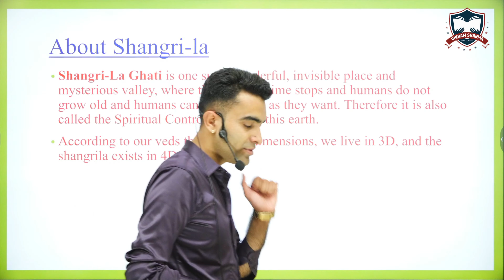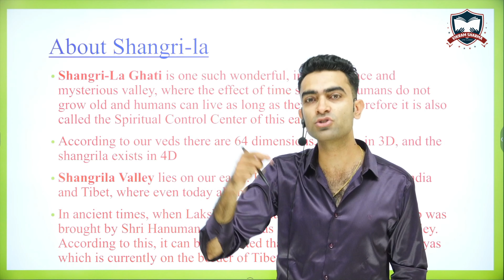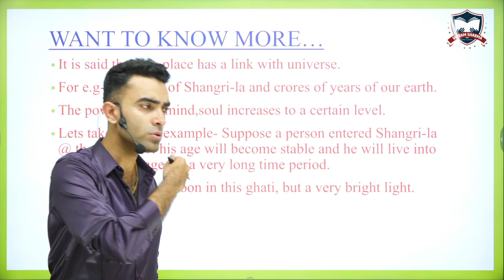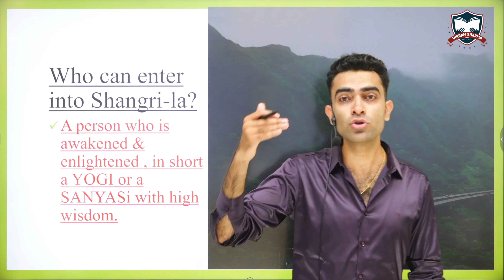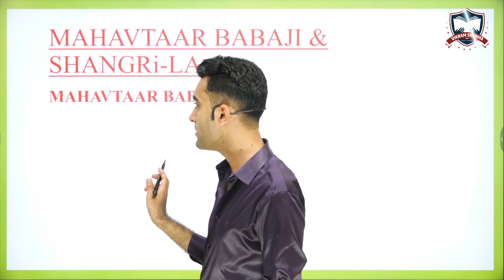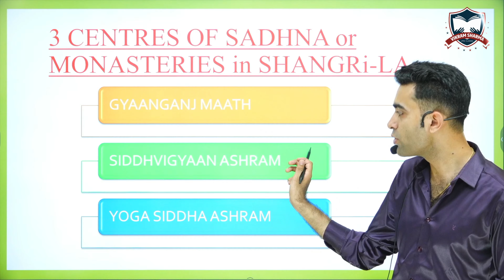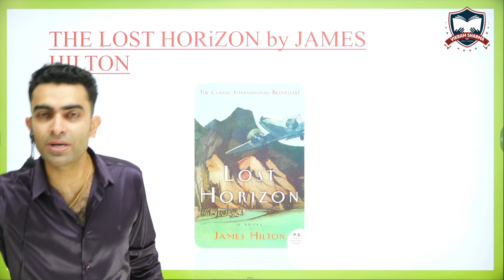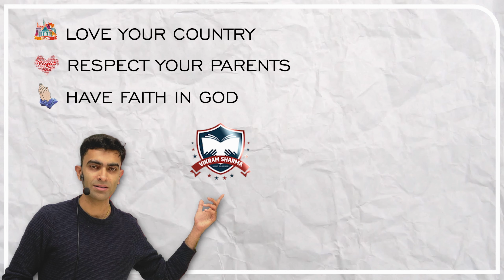The Mystery of Shangri-La Valley - by Vikram Sharma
Embark on a mesmerizing expedition with our latest YouTube video, as we unravel the enigmatic tale of the legendary Shangri-La Valley. Join us on a virtual journey through the mist-shrouded mountains and hidden realms, as we seek to uncover the truth behind one of the world's most captivating mysteries.

🏞️ In this captivating video, we venture into the heart of the Himalayas to explore the mystique that surrounds the fabled Shangri-La Valley. Journey alongside us as we navigate through ancient legends, folklore, and historical accounts that have perpetuated the allure of this hidden utopia.

🔔 If you're captivated by ancient mysteries, mythical landscapes, and the allure of the unknown, this video is a must-watch.

Vikram Sharma